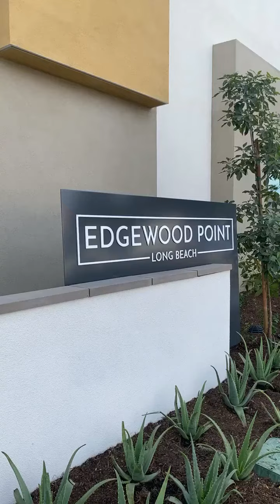Final Home at Edgewood Point - lot 1